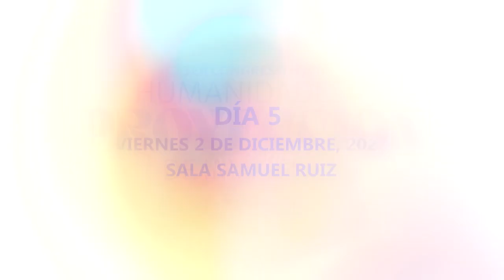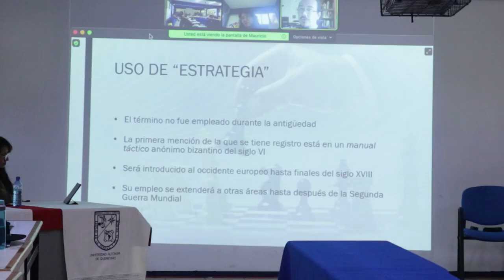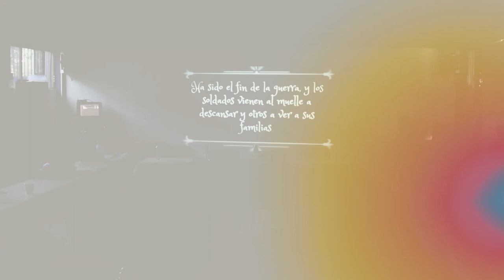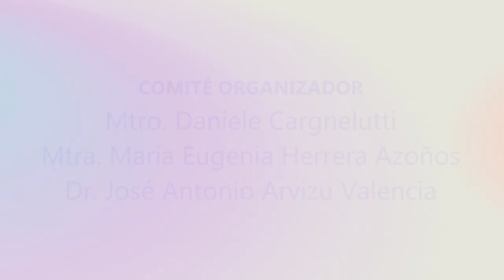3er Congreso HyPI acerca de Humanidades y Proyección de Imágenes 2022 - Día 5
DÍA 5. VIERNES 2 DE DICIEMBRE, 2022.
SALA SAMUEL RUIZ

Conferencia magistral. La proyección de la feminidad a través de la producción de imágenes publicitarias. Dra. Stefania Biondi y cineasta Fernando Flores, UAQ. Interlocución: Ana Elisa Romero Rodríguez.

Conferencia magistral. Proyección de la imagen: del psicoanálisis al arte textil mexicano. Mtra. Haydée Palatto Merino. Interlocución: Karina García Durán.

Conferencia magistral. Del gran hombre al rostro de la guerra: la proyección de la imagen en la estrategia. Mtro. Mauricio Morales Díaz — Universidad de Guadalajara. Interlocución: Mtra. María Eugenia Herrera.

Presentación revista estudiantil. (DES)CIFRANDO — UAQ Equipo editorial. Interlocución: Mtra. Yazmín Elena Hernández Tisnado.

Escaparate de calidad ociosa. El retablo del Dr. Amelio. Ithiel Adrián Malagón Hernández y Galilea Alsacia Moya Ortega — UAQ.

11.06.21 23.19. Lluvia Anaís Sánchez González — UAQ. Interlocución: Luz Arvizu Lesser.

Mitote huatequero.
Mensaje de clausura del 3er Congreso HyPI sobre las Humanidades y la PROYECCIÓN de Imágenes.
Exhibición y micrófono abierto de Slam Poético con la
participación especial de Miguel “Palabras” Hidalgo, Daniel Sotto, Javier Pacheco, Jonathan.
Improvisación musical por Mauricio Ávila Barba y José María Guadalupe Cabrera Hernández, UAQ.
Improvisación musical coordinada por Francisco Javier Flores Berber con apoyo de Regina Jimena Herrera Molina, Mónica Lizbeth Gómez Díaz y Rebeca Balderas Martínez, UAQ. Coordina: Luz Arvizu Lesser.

COMITÉ ORGANIZADOR
Mtro. Daniele Cargnelutti
Mtra. María Eugenia Herrera Azoños
Dr. José Antonio Arvizu Valencia

Captura y Edición de video: Armando Mendoza.